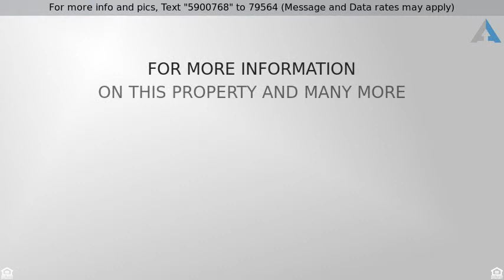Priced at $100,000 - 135 W Veterans Boulevard, Tucson, AZ 85713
This Property will not last long! Great South side

This Property will not last long! Great South side neighborhood close to the VA medical center, neighborhood parks and a short drive to I-10. Two Bedrooms and a Den, Large Walk In Shower. New Carpet and Updates. Put this on your list! Must See Today!